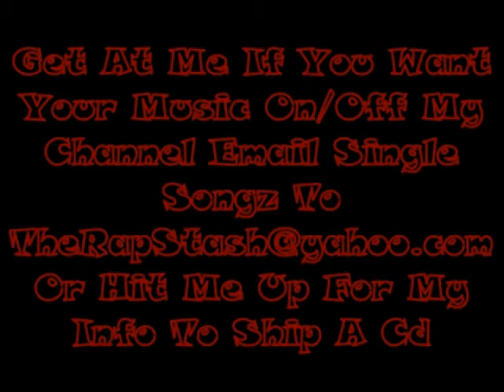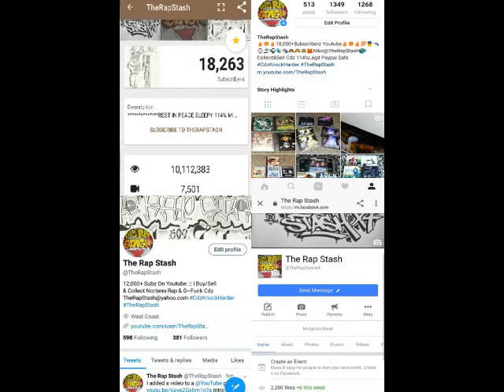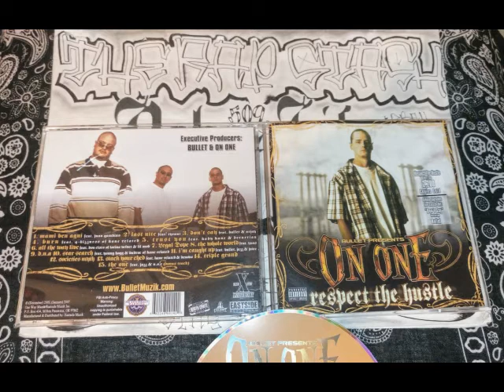The One By On One Ft Jazz & NOE